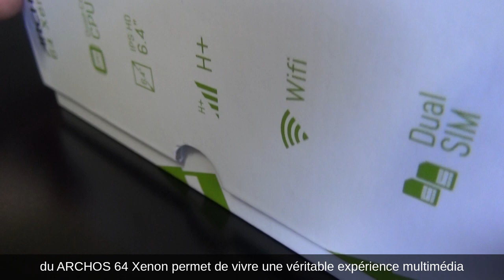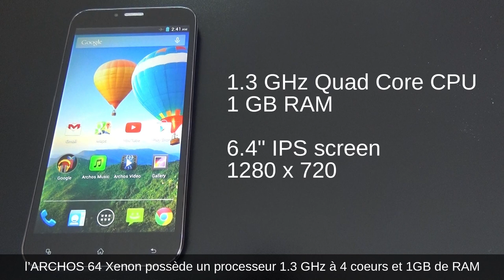ARCHOS 64 Xenon - Unboxing, Review and Demo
ARCHOS announces the ARCHOS 64 Xenon smartphone, the first Android "phablet" that combines premium design and affordability. It offers users a crystal clear, 6.4" IPS HD screen, making it ideal for any multimedia experience at a budget-friendly price.

The ARCHOS 64 Xenon will be available from May 26th from local retailers starting at 199€.